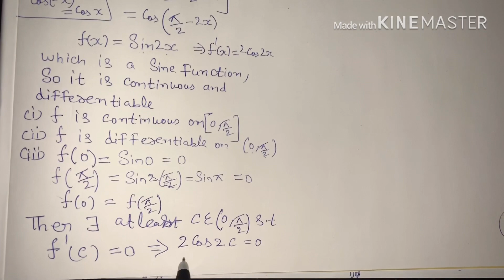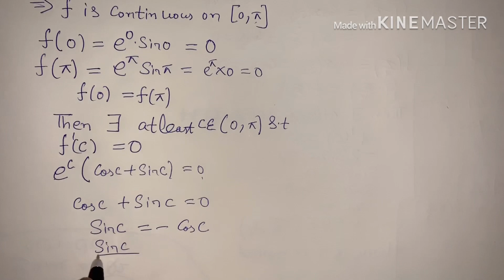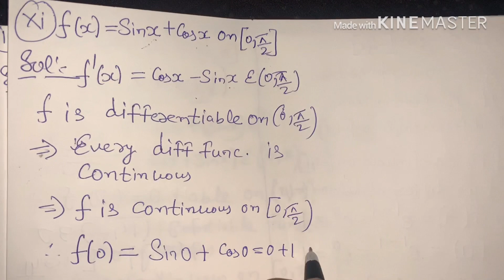EX 15.1 Q 3 ( i to Xii)ROLLES AND MEAN VALUE THEOREM SOLUTIONS OF RD SHARMA FOR CLASS 12 th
Rd Sharma solution of MEAN VALUE THEOREM CHAPTER 15    OF CLASS 12 th

BASIS OF ROLLES THEOREM AND DEFINE ROLLES THEOREM

CATEGORY:  EDUCATION